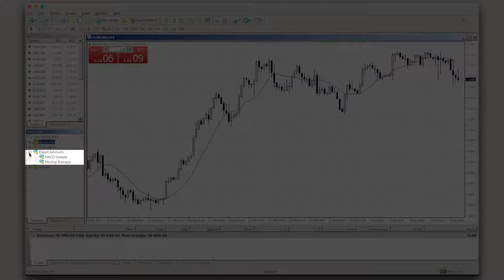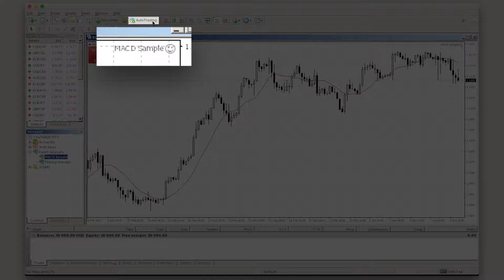Kaip įdiegti prekybos robotą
Detali prekybos roboto nustatymo „MetaTrader“ platformoje instrukcija.